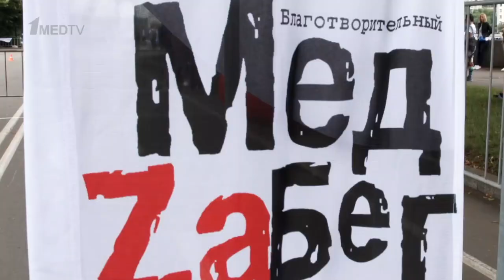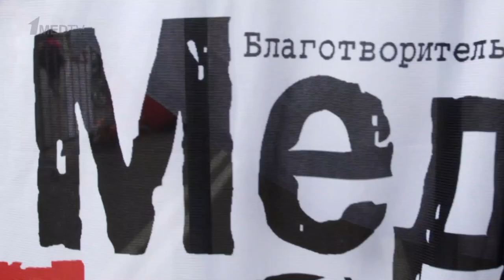Репортаж с Юбилейного V Всероссийского ежегодного благотворительного забега врачей «МедZаБег»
Мероприятие состоялось 16 июня в Парке  Горького и было посвящено памяти Елизаветы Глинки – Доктора Лизы. Более 800 человек стали участниками забега.

Организаторами и идейными вдохновителями «МедZаБега» выступили: Ассоциация управленцев здравоохранения, Центральная клиническая больница РАН (ЦКБ РАН) и Московская патронажная служба Валентина.

Собранные «МедZаБегом» средства будут направлены на лечение тяжелобольных детей.